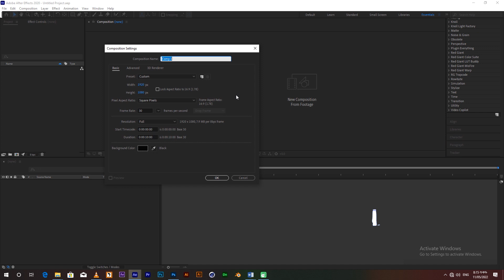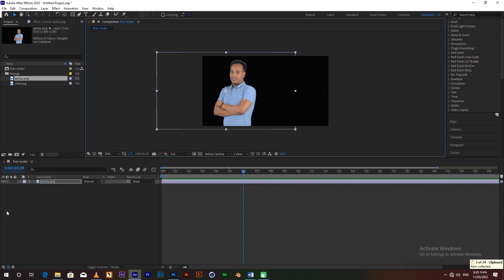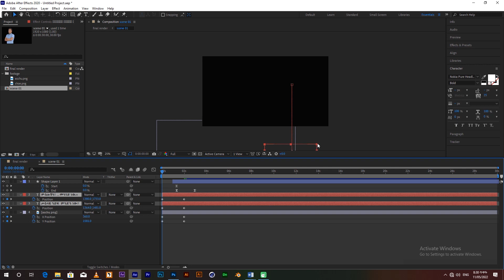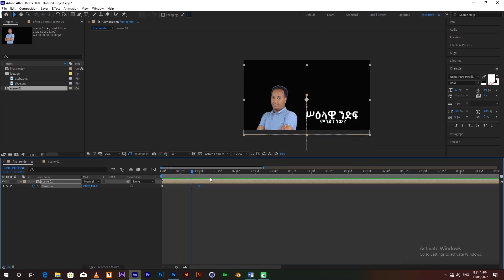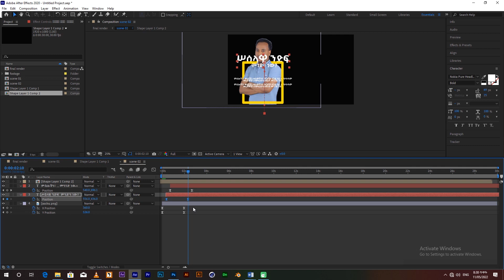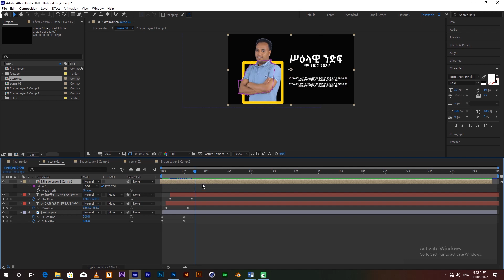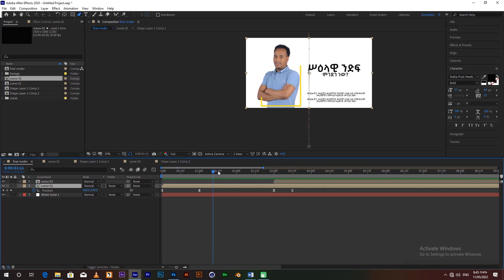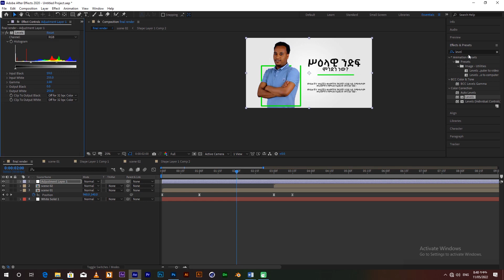የኢንትሮ፣ የዩቱዩብ መክፈቻ ፣መግቢያ ፣ ኦፕነር አሰራር በአፍተር ኢፌክት | how to animate intro and openers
ይህ የኢንትሮ፣ የዩቱዩብ መክፈቻ ፣መግቢያ ፣ ኦፕነር አሰራር በአፍተር ኢፌክት የሚያስተምር ትምህርት ነው። how to animate intro and openers for different medias like YouTubers, product designers.